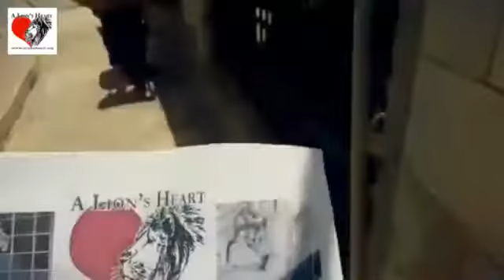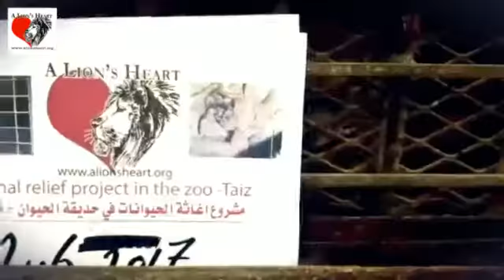One Year Fighting for the Taiz Animals May-August